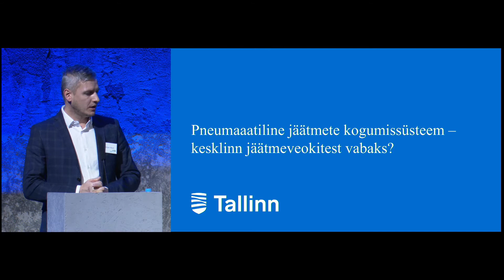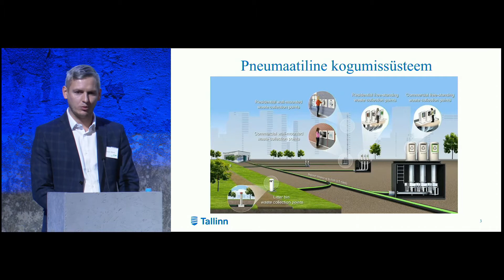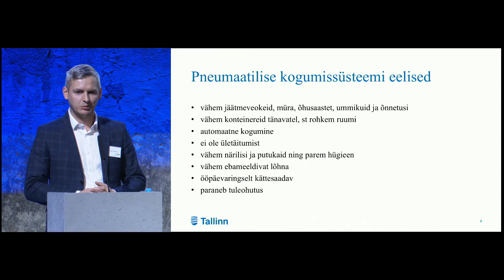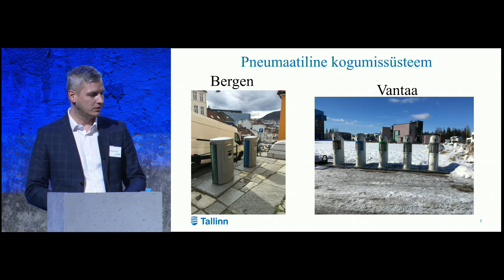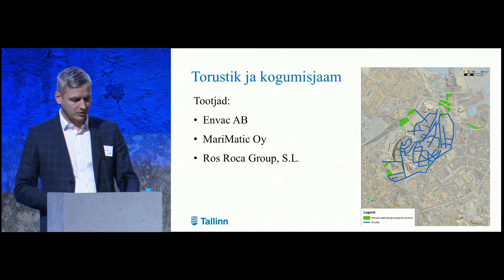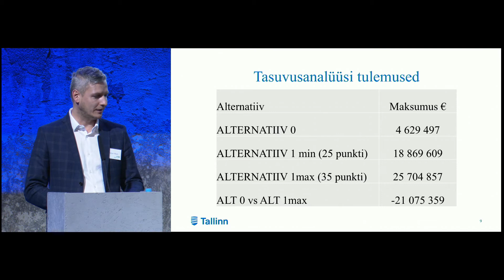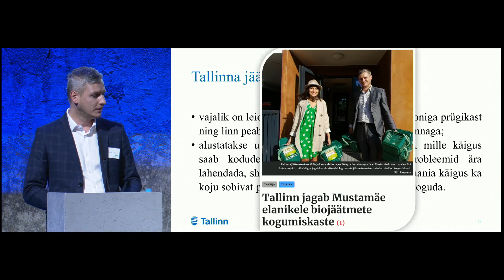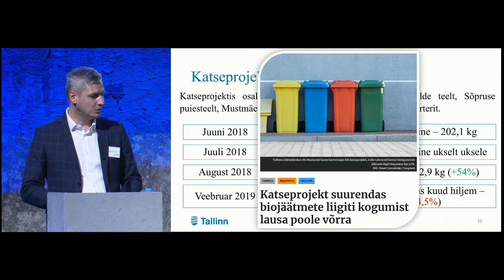Tallinna visioonikonverents 2019: Jäätmed – nuhtlus või innovatsioonivõimalus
19. novembril 2019 toimus Tallinna Kultuurikatlas  visioonikonverents "Keskkonnateadlik Tallinn - eesmärk mitte loosung". Kristjan Marki ettekanne "Jäätmed - nuhtlus või innovatsioonivõimalus".